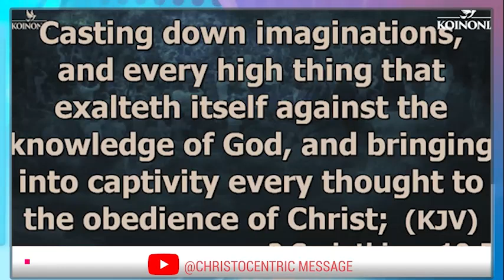SPIRITUAL WARFARE PRAYER TO TEAR DOWN STRONGHOLDS - APOSTLE JOSHUASELMAN